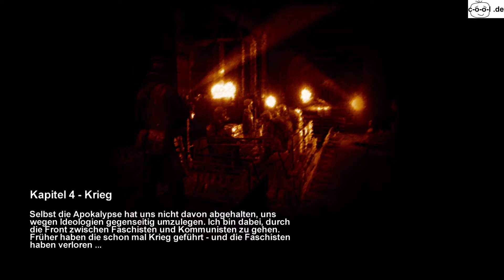Lets Play PC, Teil #9, Metro 2033, Endzeit Grusel FPS Shooter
Metro 2033 ist ein Ego-Shooter des ukrainischen Entwicklers 4A Games und des Publishers THQ. von 2014.

Das Spiel basiert auf dem gleichnamigen Roman des russischen Autors Dmitri Alexejewitsch Gluchowski aus dem Jahr 2007.

Nach einem verheerenden Krieg ist die Oberfläche des Planeten radioaktiv versucht und die Luft ist giftig. Man kann nur mithilfe einer Gasmaske an der Oberfläche überleben.

Die Überlebenden haben sich in das Metro System Moskaus zurückzugezogen. Oberhalb ist alles verseucht und von mutierten Monstern versiedelt. Es ist einfach zu gefährlich dort.

In der Metro haben sich unterschiedlich militärische Fraktionen organisiert, wobei Artjom, der Held des Spiels auch zu einer gehört. Er erhält einen Auftrag, bei dem er durch die Metro und an die Oberfläche muss und an dessen Ende die Chance hat, diese grausame Welt wenigstens von einem Übel zu befreien: den Schwarzen, einer besonders üblen Gattung Monster.

Folgt mir und seht zu, ob und wie ich das Spiel meistere. Viel Spaß beim zuschauen!